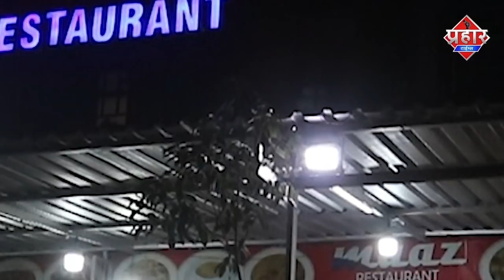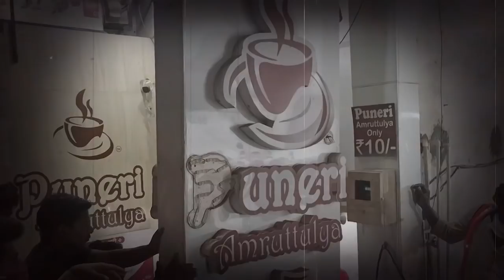मुंब्रा कौसा में कैसे हुई हाथगड़ियो पर तोडू कार्यवाही | Firoj Hashmi | Prahar Times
मुंब्रा कौसा में कैसे हुई हाथगड़ियो पर तोडू कार्यवाही

Mumbra कौसा में संजय नगर से लेकर कौसा तक टीएमसी का कार्यवाही चला और इस दौरान कई हाथ गाड़ी पान टपरी दुकान का शेड वा अन्य चीजें तोड़ी गई